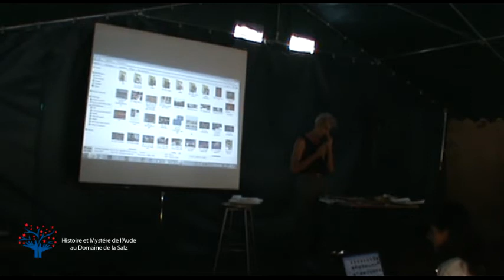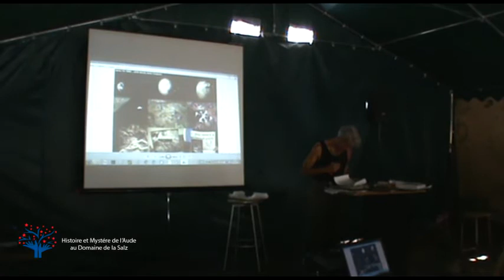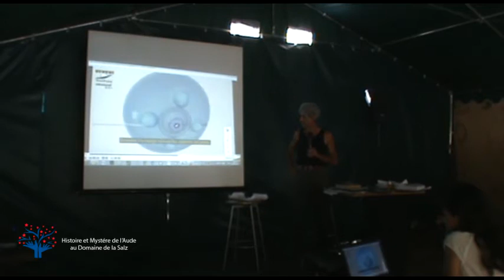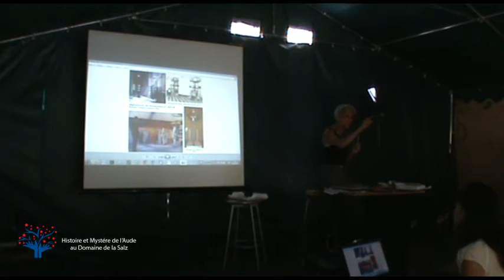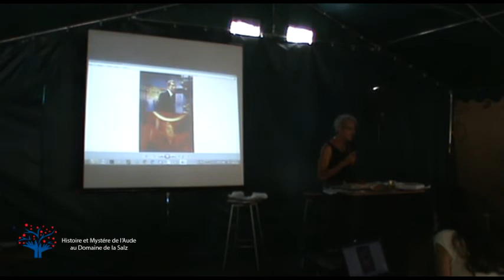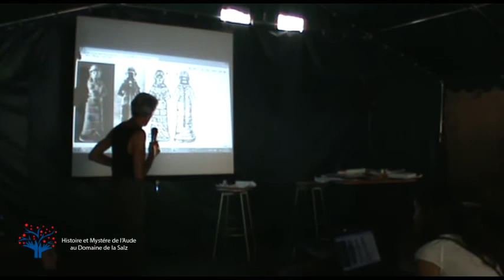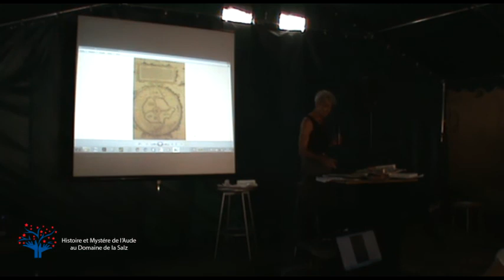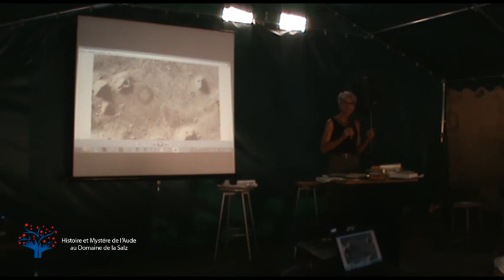Le code Adamski - Peter KNIGHT - Intégrale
Conférence du 30 Août 2016 au domaine de la Salz de Peter KNIGHT sur "Le code Adamski"